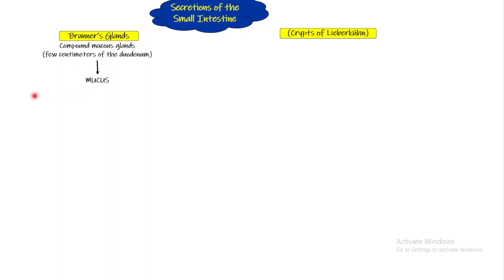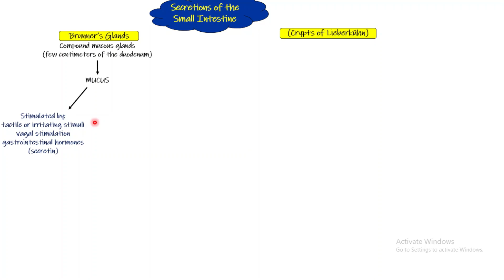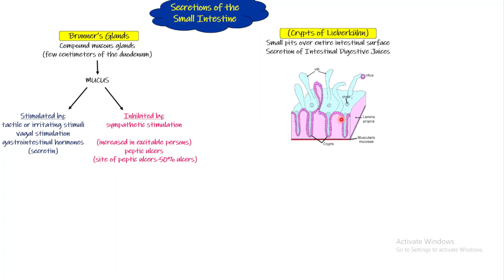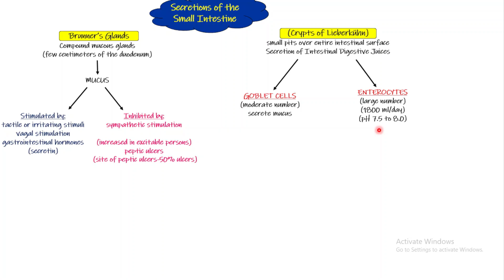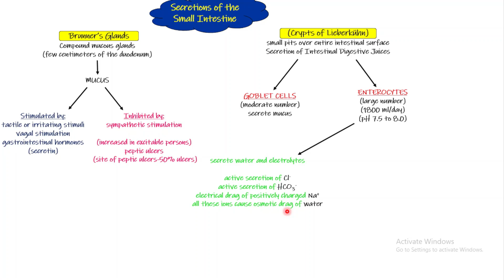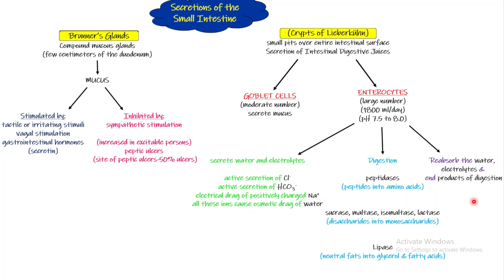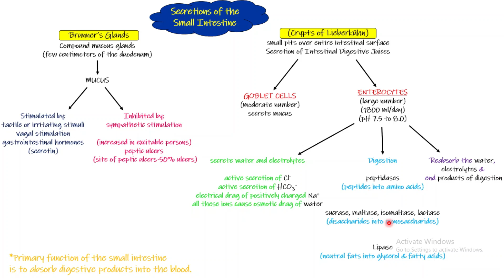Secretions of Small Intestine. Chapter 65 (part 9). Guyton and Hall Physiology.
In this video we will study Secretions of Small Intestine. The topic of Secretions of Small Intestine will be covered from chapter 65 of Guyton and Hall Text Book Of Medical Physiology.